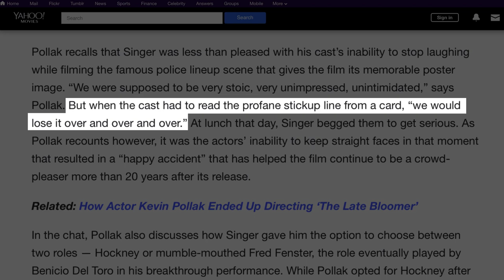Movie Scenes Actors Couldn't Get Through Without Laughing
When something is really funny you will laugh. Actors are in the business of being emotionally open and when something is hilarious, many of them can’t help but laugh even if they are in a serious dramatic scene.

Even the best actors have broken character when something humorous happens during an emotional scene. Funny is funny, and sometimes, you just need to laugh it all out before resuming a serious role.

It’s why we wait eagerly for blooper reels. Here are movie scenes actors couldn’t get through without laughing.

Chop, chop | 0:00
A crowded elevator | 0:47
Burning sensation | 1:22
There will be bloopers | 1:54
Pug power play | 2:16
Hand in glove | 2:56
Acting suspect | 3:33